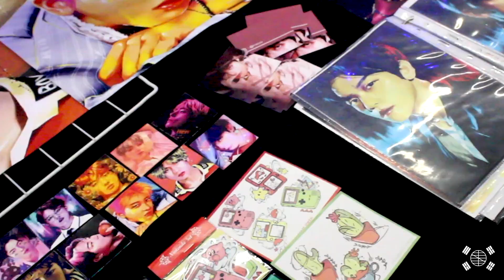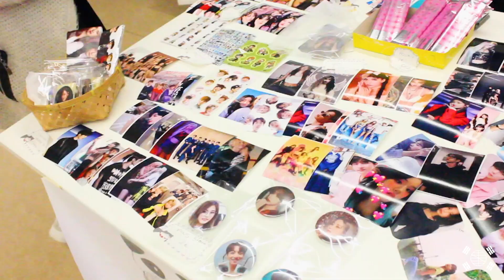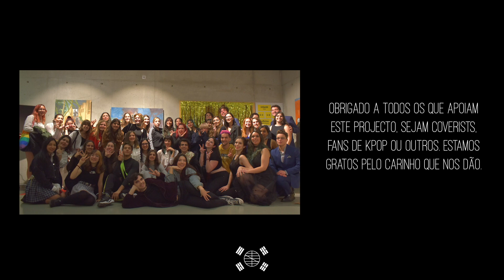KCAP 2020 - Recap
A terceira edição do KCAP foi a 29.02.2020 e como todos os anos, ficou para a história. Desta vez conseguimos entrevistar alguns convidados, participantes e fãs para vos mostrar como é realmente a nossa gala!

Obrigada a todos os presentes no vídeo e a todos os que o assistem!